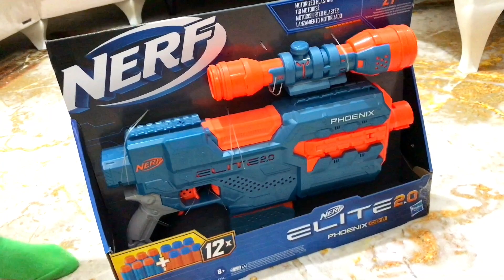Nerf gun game otomotik atış yapıyor çocuklar için eğlenceli oyuncak ve eğitici video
Nerf silahı oyun ve eğitici video